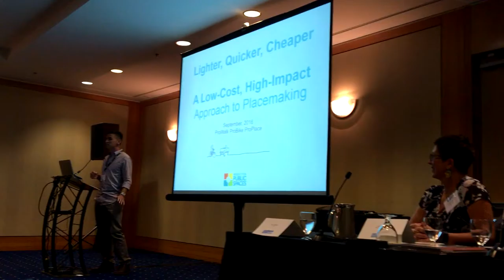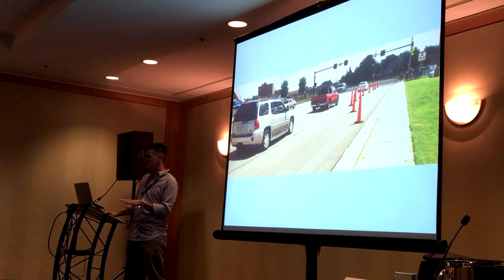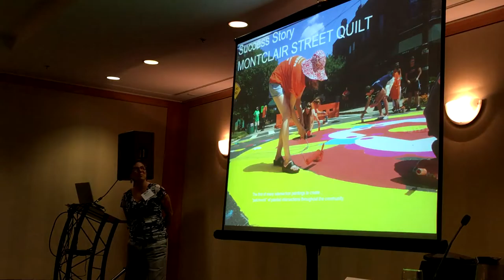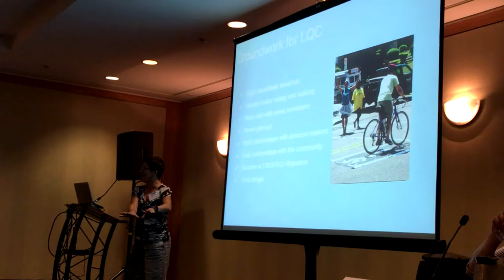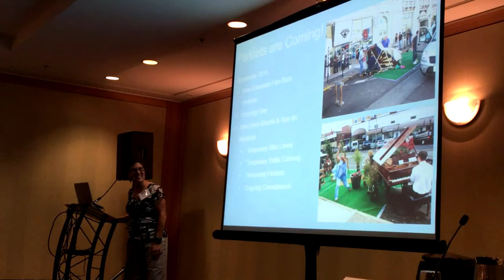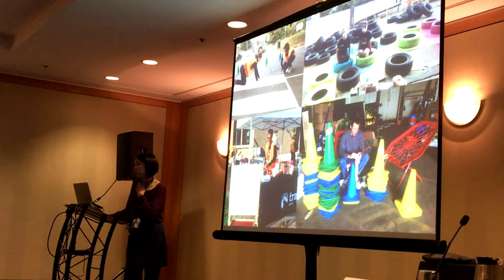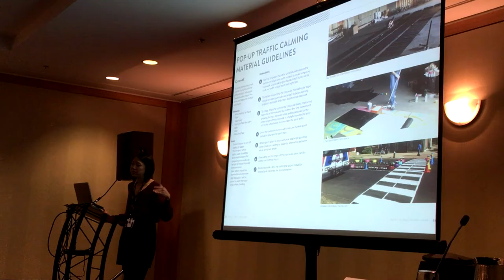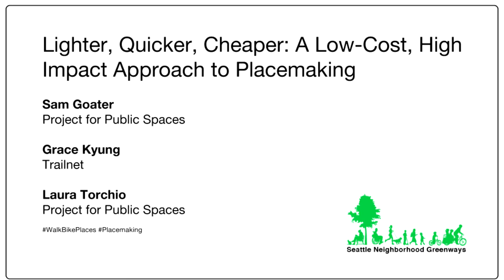Lighter, Quicker, Cheaper: A Low-Cost, HighImpact Approach to Placemaking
Lighter, Quicker, Cheaper (LQC) projects are creative, locally-powered alternatives to capital heavy, top-down planning. LQC projects break down resistance to change and allows concepts to be tested without a high political or budgetary costs.

Learn from PPS and Trailnet what has worked in such diverse places as Idaho, Kansas and New Jersey.

Sam Goater, Senior Associate - Transportation, Project for Public Spaces
Grace Kyung, Bicycle and Pedestrian Planner, Trailnet
Laura Torchio, Deputy Director - Transportation, Project for Public Spaces